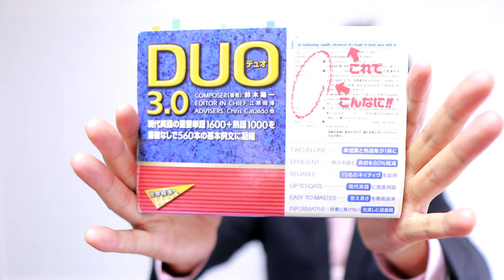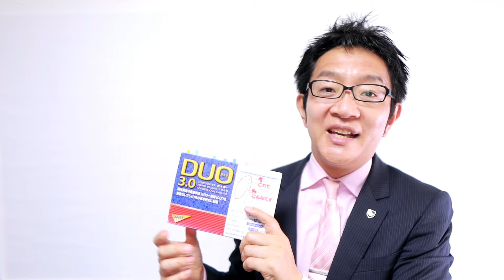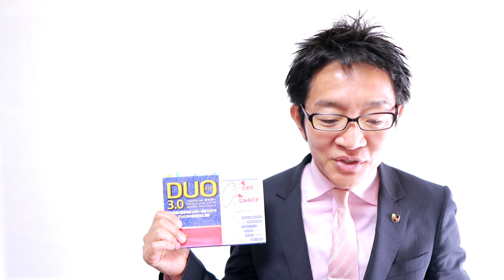新しい英検の級「準２級プラス」の問題が公開！解いてみたら、意外に○○だった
先日、英検協会から「新しくできる級」のサンプル問題が公開されました。

準２級と２級の間にできる新しい級の名前は、「準２級プラス」

今まで英検２級はハードルが高すぎるけど、準２級より上の英語力に挑戦してみたかった人にとっては、新しい目標として役立ちそうです。

果たして、英検準２級プラスの難易度や問題形式はどんな感じなのか？

英検１級の僕が問題を解きながら分析してみました。

その結果・・・意外なことが分かりました！

※【無料】40代から英語が話せるようになる！動画セミナーはこちら